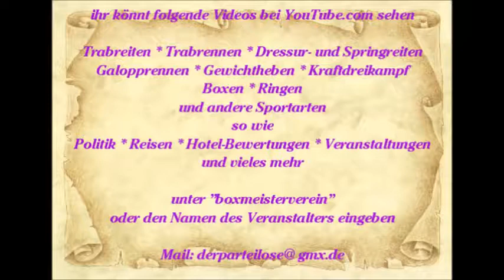870 * Der Sportler * Reisen * Mallorca Paguera Motown Review Hotel Valentin Show Teil 5